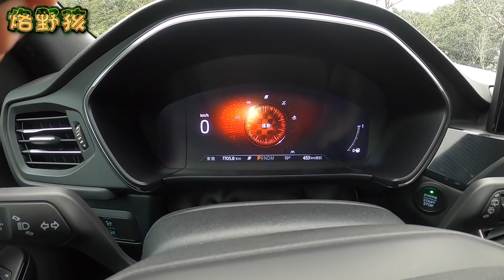Taiwan跑了3/4圈！【尋找】課本圖片上的”櫻花鉤吻鮭”！還好開這台車來，安心不怕累～這次自己找的小吃都好吃！民宿老闆也超好！合歡溪步道【你也能到的一日祕境】南投│Nantou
第六十部影片，南投縣仁愛鄉合歡溪步道全攻略(尋找櫻花鉤吻鮭)
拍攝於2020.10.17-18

只有台灣才有的魚-櫻花鉤吻鮭，以往只在課本上看過，或是2000元台幣的鈔票背面有印，住在低海拔城市的我們，平常無法看見。

櫻花鉤吻鮭曾經瀕危，只剩下幾百尾，經過30年的努力，雪霸國家公園成功復育，族群數量突破萬尾，原本只剩一條河川棲息，現已增加4條河川。

合歡溪步道旁的合歡溪，算是比較容易親近櫻花鉤吻鮭的地方，步道平緩好走，單程90分鐘以內可完成，沿途風景壯麗，空氣清新，很適合花上一天的時間走走。

合歡溪步道位於華崗部落，離我們在的高雄很遠，山路很長，尤其最後一段還不是很好開，一直知道這個地方，卻沒有前往。這次，借到THE ALL-NEW FORD KUGA EcoBoost®250 AWD ST-Line，一直很想試試它的iACC智慧型定速巡航調節系統，低速高速都可以跟車，當道路的速限改變，車子就會自動偵測做定速調節，大大減少高速公路高速時，所要花的專注力，我們也比較敢開長途，往山上開。

這次路程長，我們在梨山住了一晚，雖然是2000m海拔的山上，但很方便，還有2間便利商店。第二天一早，便前往合歡步道，早上的山路濕滑，很多地方太陽照不進來，試著開啟防滑模式，很有感，可分離式智慧四輪驅動會適時介入，過彎時有輪胎在抓地的感覺，多了份安心，最後一段泥巴路，當然就不用怕啦～

大概75分鐘，我們走到了步道盡頭，嘗試往裡面走一點，有許多架繩，有深潭，這次在第一個深潭折返，找地方拍攝櫻花鉤吻鮭。

第一次看到櫻花鉤吻鮭，比想像中精緻，身上斑紋很好看，想辦法拍到滿意的畫面，天色也不早了，快速回程，要從梨山下到宜蘭住一晚。一早起床爬山，拍攝，回到車上其實很累，面對的是3個小時的下山路，好在新的KUGA很穩固，放鬆心情，開著開著就到了蘭陽平原，途中大雨的山路一樣開防滑就對了！

這次很感謝借到KUGA這台車，讓整個行程圓滿舒適順利

瀑布每年都不一樣，山裡的狀況也每年都不一樣，出發前記得做好功課。
離開時要帶走垃圾，最好可以帶袋子幫忙撿垃圾。